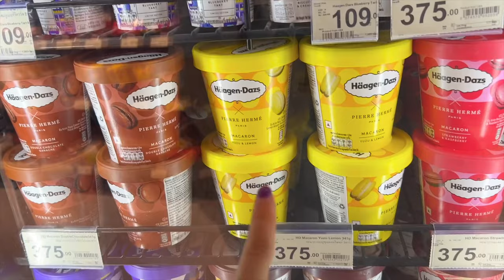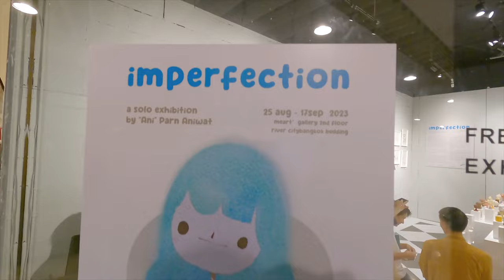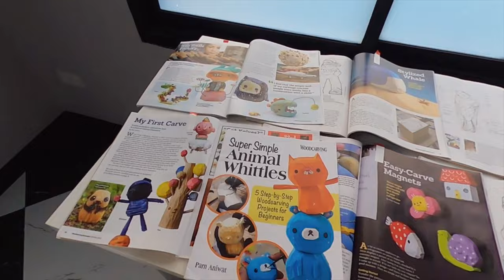VLOG : my brother art exhibition, cycling in BKK park & more | ACHIRA A.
finally, I got a chance to see my brother's art exhibition and I cried.
happy tears. I'm so happy for him and thank you to everyone who came and supported him.